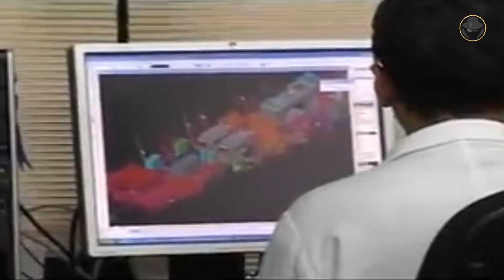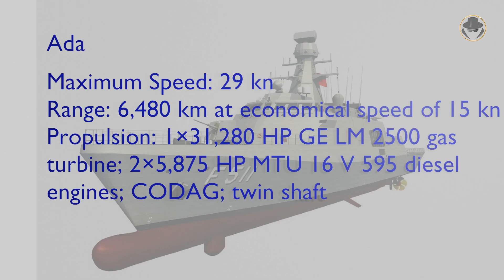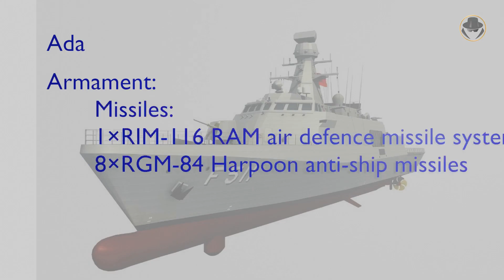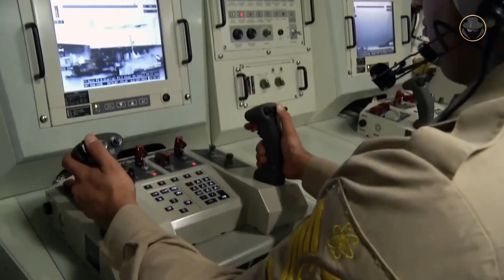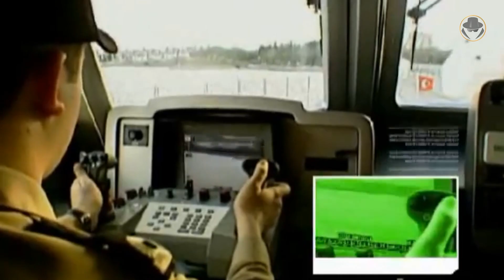Ada-class corvette (MilGem-class) | The Turkish style of corvette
We are investigating the MilGem Project of the Turkish Navy and its fruit the Ada-class.

What is the historical background of the Ada-class?
Why is it important to have a national naval shipbuilding industry for Turkey?
Is it right to compare the Ada-class corvette with the Freedom-class littoral combat ship?
What are the next steps of the MilGem Project?